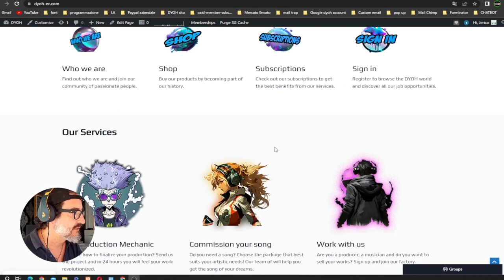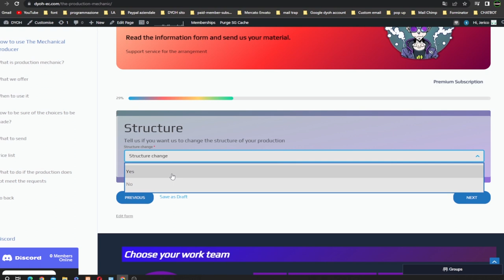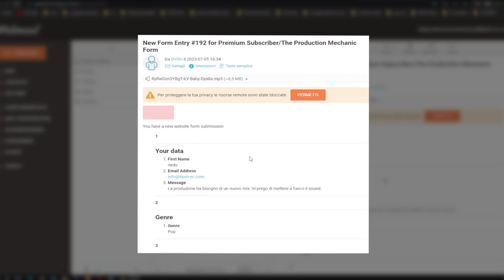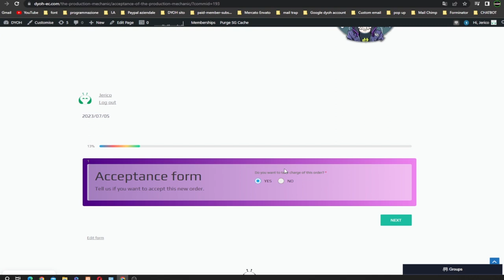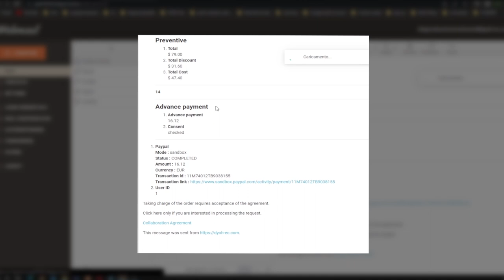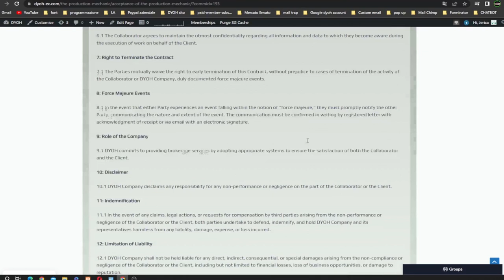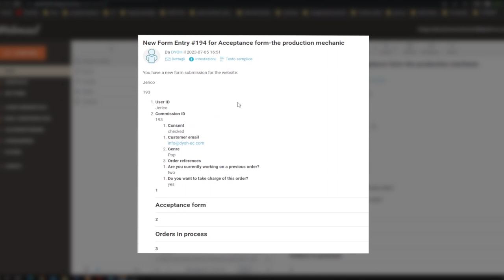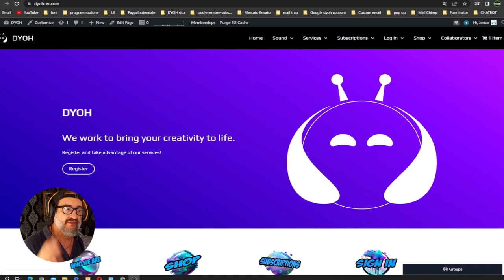startupmusicale La mia Rivoluzione per i Lavoratori della Musica Parte 3 - Assunzione dell'incarico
Ciao! Sono Emiliano Cecere, autore e produttore musicale con oltre 20 anni di esperienza nel settore. Ho lavorato presso Warner Chappell e Sony Publishing, accumulando conoscenze preziose che mi hanno ispirato a creare DYOH, una piattaforma innovativa che replica il sistema organizzativo di una vera e propria casa discografica.

In questo terzo video vi mostrerò come il collaboratore deve comportarsi per accettare la commissione di un cliente. È importante che chi farà parte del team DYOH comprenda l'importanza di questa fase, poiché una volta che il collaboratore accetta l'incarico di realizzazione di una commissione, firma un vero e proprio contratto che lo obbliga a svolgere il lavoro al meglio e nei tempi prestabiliti. Pertanto, per chi è interessato a far parte del team DYOH, prego di prestare la massima attenzione!